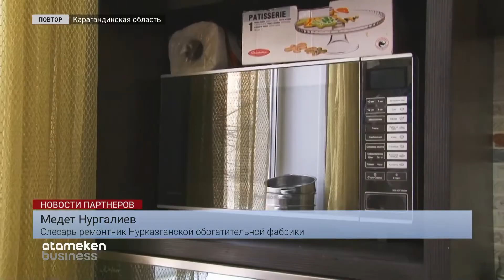«КАЗАХМЫС» ПОДАРИЛ 45 КВАРТИР МНОГОДЕТНЫМ СЕМЬЯМ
45 многодетных семей Карагандинской области получили квартиры от «Казахмыса». Вручение ключей состоялось в преддверии 30-летия независимости Казахстана. Холдинг продолжает реализацию программы по предоставлению жилья многодетным производственникам. В рамках данного документа с 2019-го года недвижимость от компании уже получили свыше 140 многодетных семей. Кто же стал счастливчиком на этот раз? Жалгас Азганбаев расскажет.